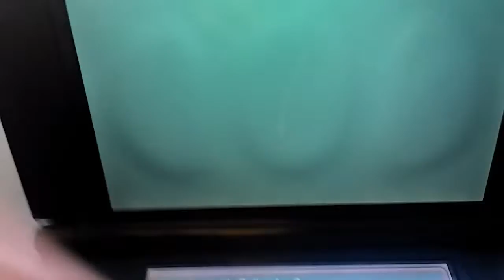#4 for Road to 100 Shiny male Ralts!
Only took 123 dex encounters to get him im so happy.